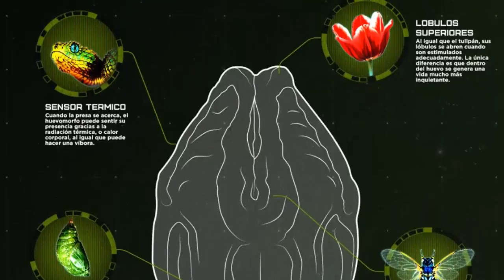El Alien Protomorfo o Xenomorfo Protomorfo EXPLICADO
El Alien o Xenomorfo que vimos en la pelicula de Covenant aunque es parecido a los Xenomrofos originales es muy diferente también, ya que tiene muchas caracteristcas unicas y diferentes. En este video explicare a este Alien Protomorfo muy detalladamente.